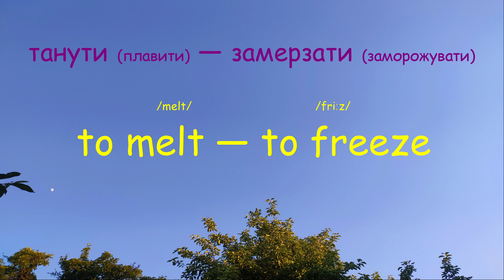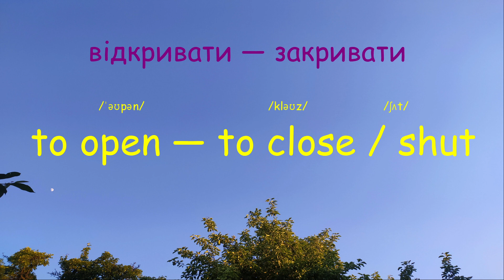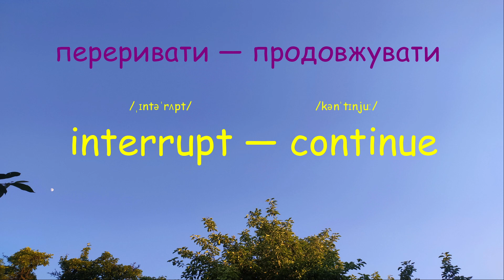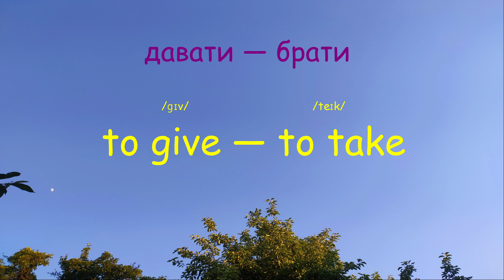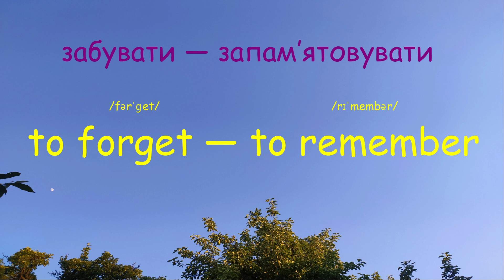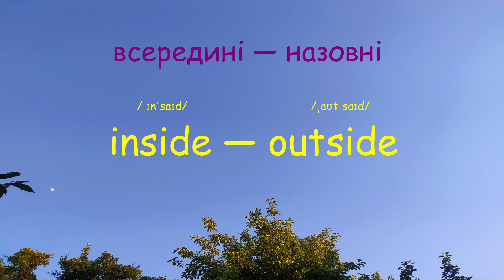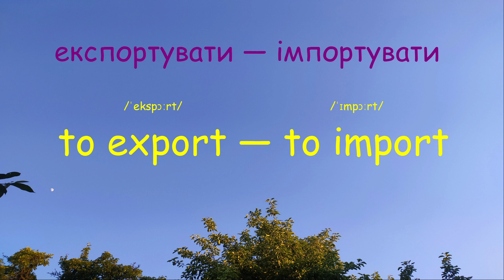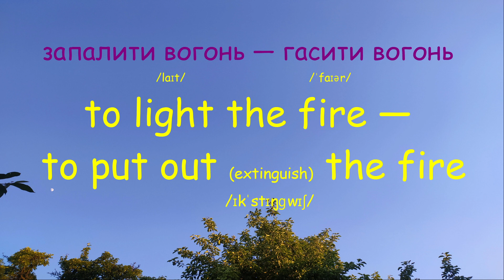30 Англійських антонімів №2 | 30 English and Ukrainian antonyms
30 поширених антонімів англійської мови з транскрипцією у форматі тренажера